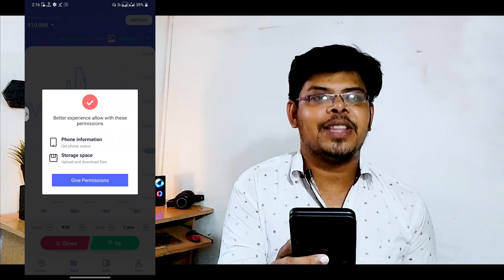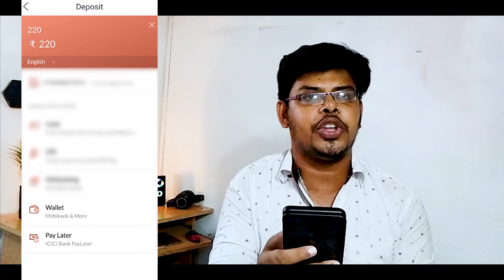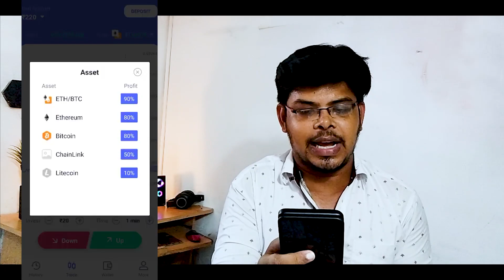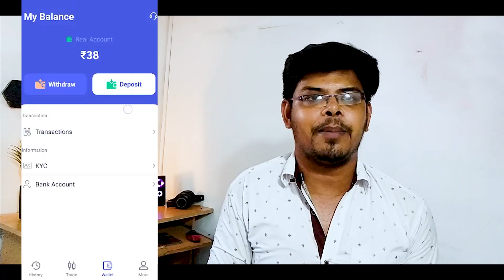Go2Trade | Best Trading App Full Details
Description Hahstags

எல்லா Offerகளையும் உடனுக்குடன் தெரிந்து கொள்ள நமது 𝐓𝐞𝐥𝐞𝐠𝐫𝐚𝐦 Groupயில் செய்யுங்கள்

join செய்ய முடியவில்லை என்றால் உங்கள் TELEGRAM APPயில் "offerszone2020"என Search செய்து செய்யுங்கள்

இன்றைய சிறந்த Offerகளை தெறிந்து கொள்ள இங்கே செய்யுங்கள்

Flipkart Mobile Offers (Now Live)

Time Stamps :-

8000Rs Best Mobies :-
Infinix Smart 4 Plus
Redmi 9A
Realme C11
Poco C3
Micromax In 1B

Infinix Note 7
Realme Narzo 20
Moto G9 Power
Micromax in Note 1
Redmi Note 9
Redmi Note 9 Pro
Poco M2 Pro

Samsung F41
Poco M2 Pro
Realme 7
Realme Narzo 20 Pro
Poco X2
Poco X3
Infinix Zero 8i